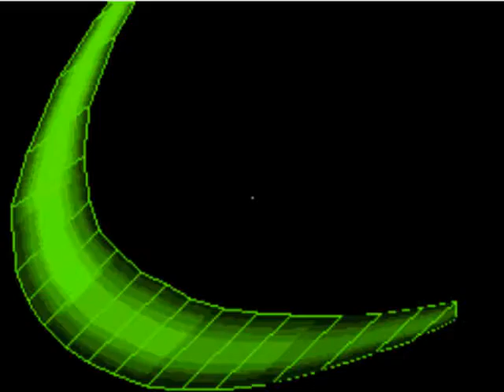Pokémon Black & White - Captura de Cobalion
Bueno, se encuentra en Cueva Loza, el laberinto lo resuelvo en el vídeo, necesitas Surf, Fuerza y si quieres, Destello.

Cobalion
Nv. 42
Ataques:
*Refuerzo
*Represalia
*Cabezahierro
*Espadasanta

Pensé que lo engañaría con Zoroark u.u

PD: Ah si, una vez que atrapes a este, los otros dos estarán disponibles en sus respectivas habitaciones.